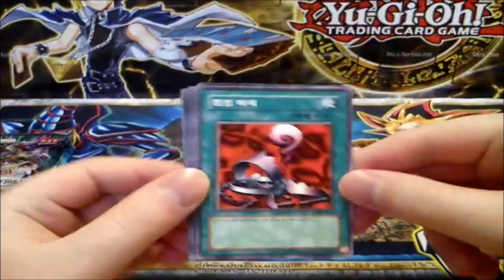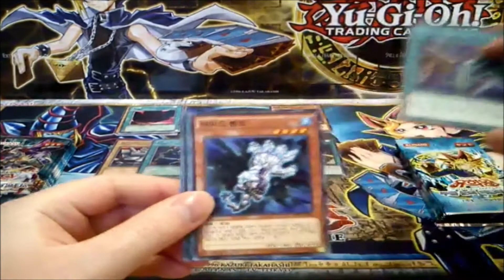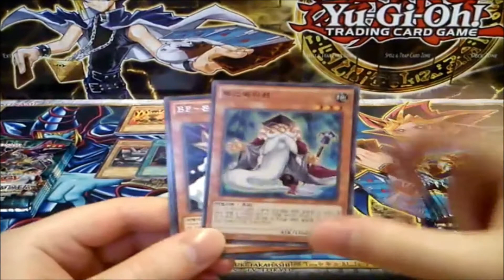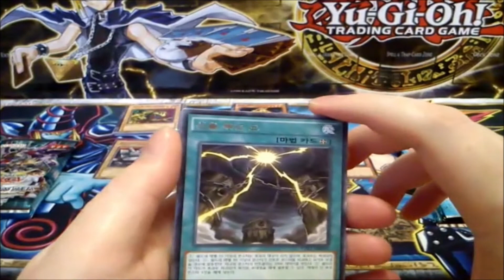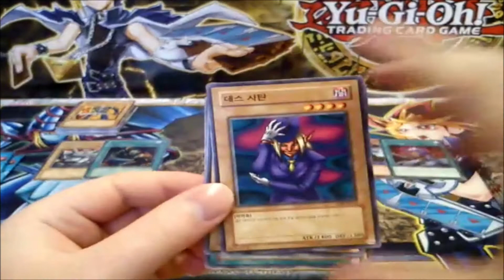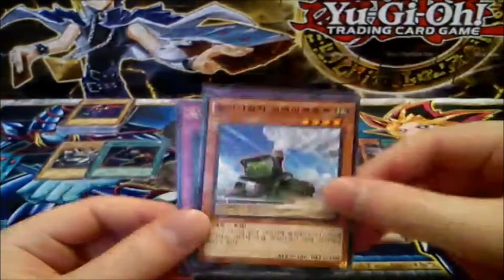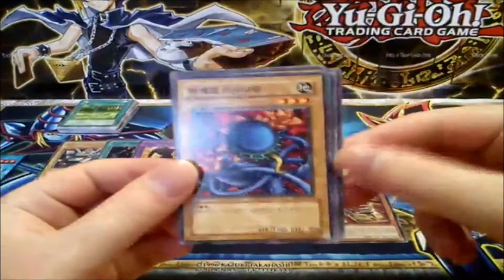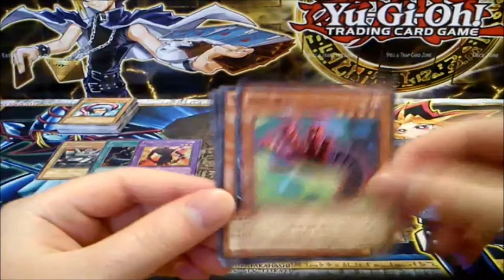Yugioh Random Pack Nr. 1 Opening "Good Pulls" GERMAN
Hey Yugiohfans, heute gibt es von mir, mein erstes Random Pack Opening, in dem ich zufällige Packs die ich übrig habe öffne ;) In diesem Opening habe ich ein paar LOB und CP: Duelist of Legend Packs geöffnet :D Seht selbst was ich dabei schönes gezogen habe :)